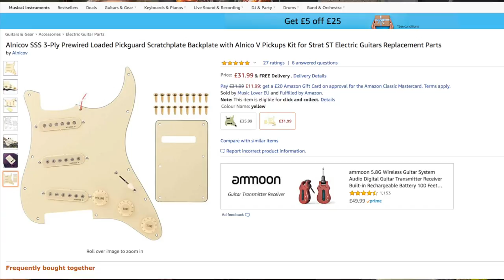How To Install A Pre-wired Pickguard Fender Squier Strat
I show you how to Install a loaded Pre-Wired Pickguard on a Fender or Squier Stratocaster

I will also be giving away this pre-wired pickguard to one lucky subscriber!

All you have to do to be in for chance to win is LIKE the video, SUBSCRIBE to The Guitar Manifesto and comment below why you would like to win this pickguard.